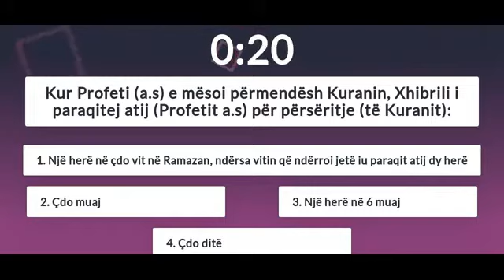Quiz | Gara e dijeve islame | Nr. 33